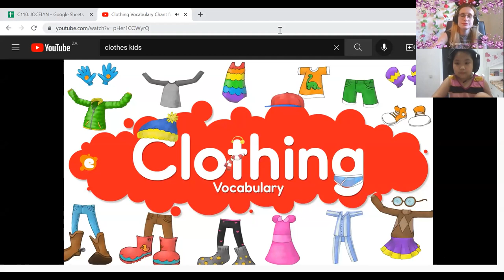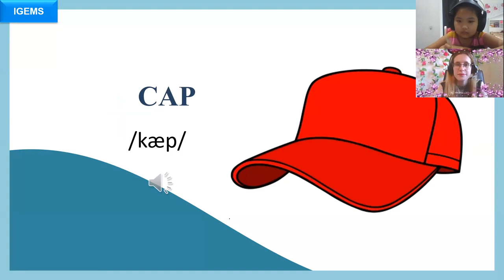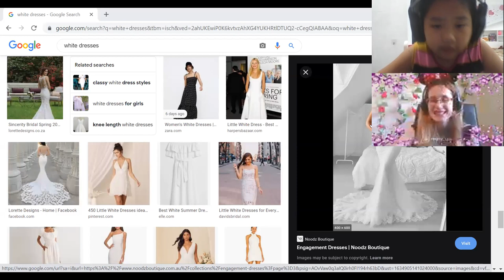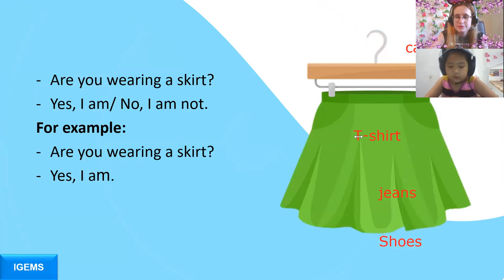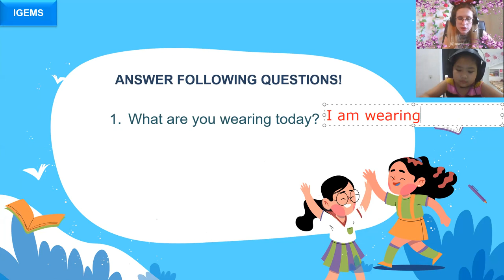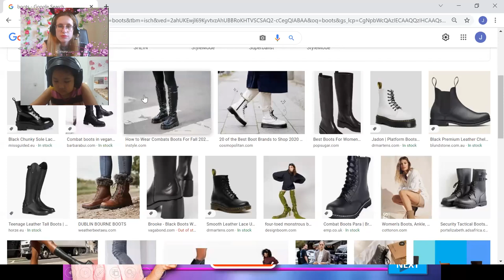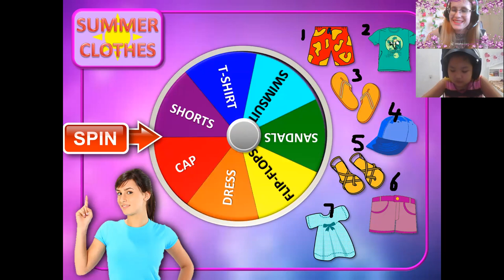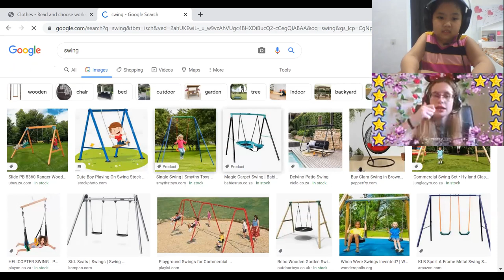19:00 - 19:45 Jenny Đoàn Lâm Bảo Phúc Unit 6 level 2